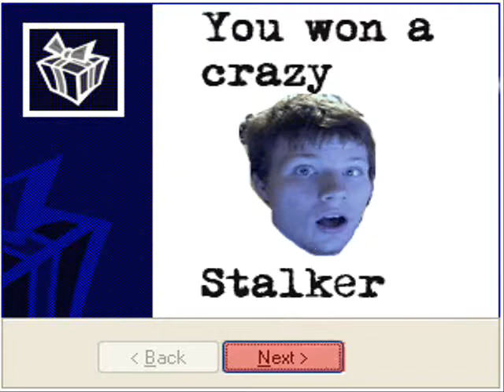super Strange kidd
strange kidd  dances around looking funny and weired